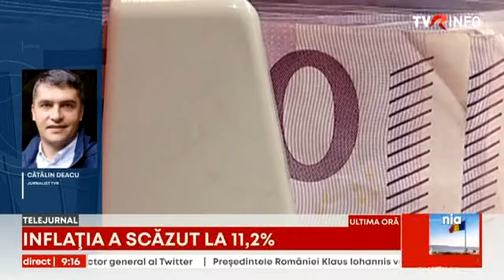Inflația în aprilie a ajuns la 11,2%